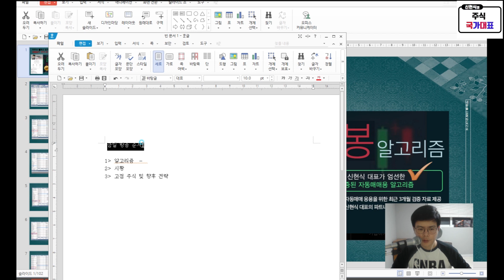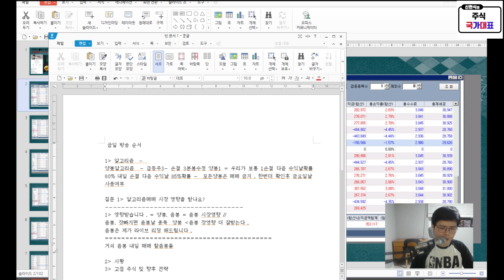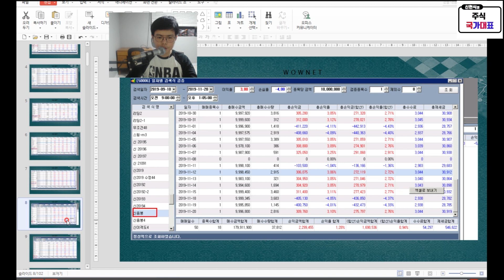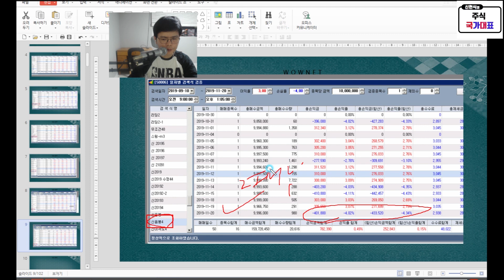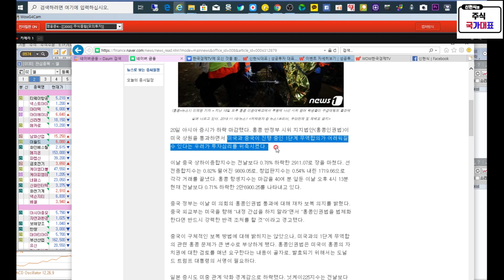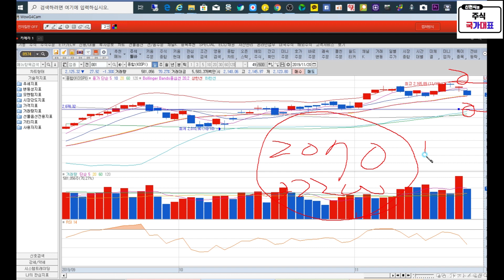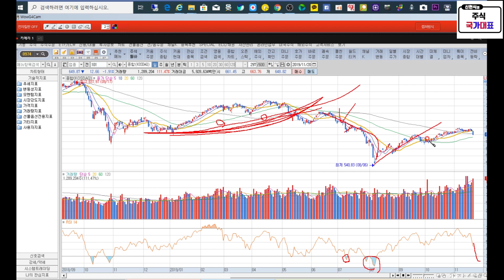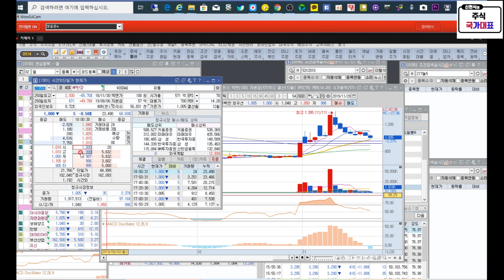[주식]11월 20일 공개방송 - 시황 및 AI검색기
상담문의 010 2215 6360
ARS 가입 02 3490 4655

-신현식 전문가 약력-

2012년 -2013년  이토마토 2년연속 1등
투자상담사 자격증 보유
팍스넷 전문가 활동
AI 자동매매 특허 취득